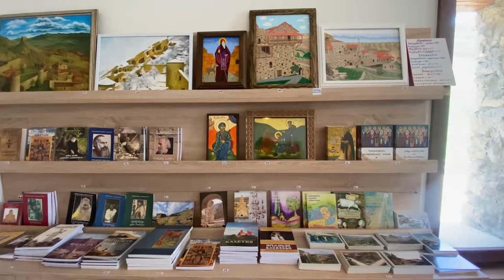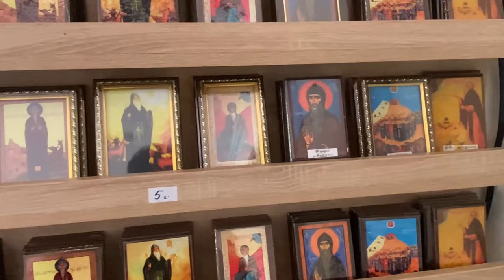Georgia , David gareja monastery & rainbow mountains